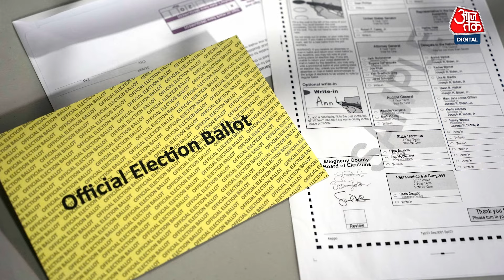US Election: कैंपेन में Harris ने Trump से तीन गुना ज्यादा खर्च किया पैसा, भारत पर ट्रंप क्या बोले?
अमेरिकी राष्ट्रपति चुनाव का वीकली राउंडअप लेकर हम एक बार फिर से हाजिर है. तो चलिए जानते हैं कि बीते 7 दिनों में अमेरिका के राष्ट्रपति चुनाव में क्या-क्या हुआ